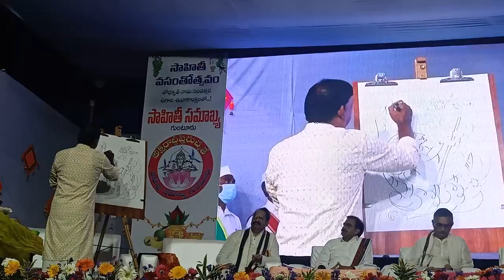Gaythri Devi Performance|Paduthatiyaga|SahithiSamakhya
@doctorssv2856#paduthatiyaga#gunturdistrict paduthatheeyaga paduthatheeyagayashasviperformance padutha,theeyagagayathriperformance